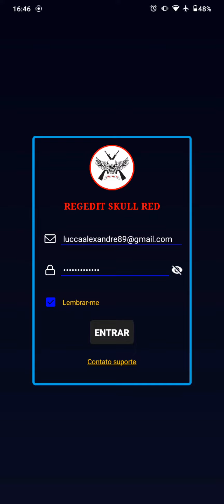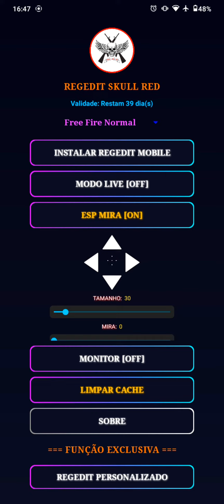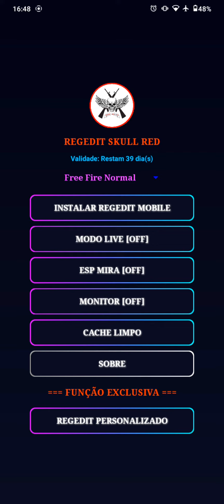REGEDIT MOBILE QUE PARECE HACK GRUDA NA CABEÇA E SEM BAN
🌟REGEDIT SKULL RED🌟

✨VANTAGENS ✨

✔️ FÁCIL INSTALAÇÃO

✔️ AUMENTE SUA TAXA DE HS AO MÁXIMO

✔️ REGEDIT VIP MUITO APELONA

✔️ FUNCIONA COM TODAS AS ARMAS

✔️ FUNCIONA EM TODOS OS ANDROIDS

✔️ FUNCIONA NO FREE FIRE MAX E FREE FIRE NORMAL

✔️ MODO LIVE PARA NÃO VAZAR A REGEDIT NA SUA LIVE

✔️ TEMOS O APP DISFARÇADO PARA CAMPS

✔️ ESP MIRA PARA TER MAIS PRECISÃO COM AWM

✔️ MONITOR FLUTUANTE QUE MOSTRA A MEMÓRIA RAM E BATERIA

✔️ AIMLOCK

✔️TEMOS GRUPO EXCLUSIVO DE CLIENTES

✔️SUPORTE 12 HORAS

✔️100% ANTI BLACK LIST

☑️ A REGEDIT É MUITO BEM TRABALHADA EXCLUSIVA E VIP.